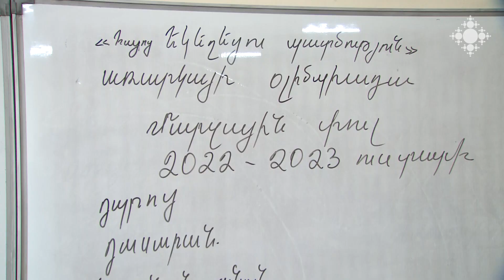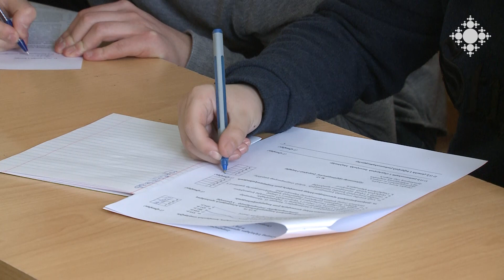Հայ եկեղեցու պատմություն առարկայի օլիմպիադային մասնակցել են Երևանի շուրջ 25 դպրոցների աշակերտներ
Փետրվարի 1-ին  Երևանի  «Վարդանանց ասպետներ» դպրոցում անցկացվեց Հայոց եկեղեցու պատմություն առարկայի օլիմպիադայի նախավերջին փուլը: Արդյունքներն ամփոփելուց  հետո երեխաներից 25-ը  իրավունք կստանան   մասնակցելու հանրապետական փուլին:

Students from around 25 schools in Yerevan participated in the Olympiad on the subject of the History of the Armenian Church

On February 1, the penultimate phase of the Olympiad in the History of the Armenian Church was held at the "Knights of Vardanants" school in Yerevan. After summarizing the results, 25 of the children will get the right to participate in the national phase.